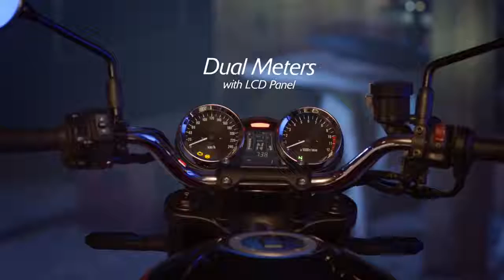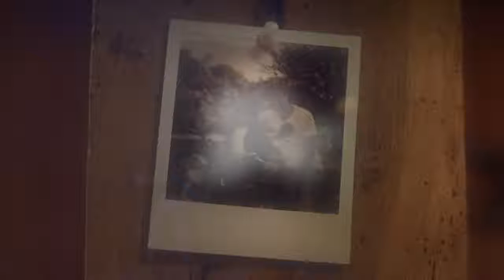Kawasaki Z900 RS